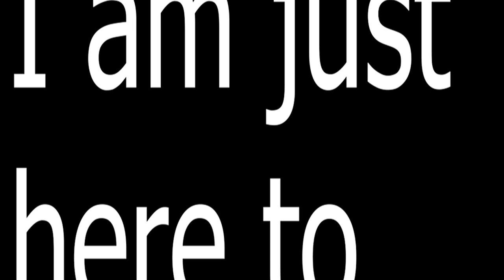Here we go again.....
timestamps:
00:00 disclaimer
00:12 intro
00:23 Natan (gold)
00:37 regarding comments
00:58 match start
02:03 misc
02:24 Natan (gold)
05:08 Epic
05:19 jokes

Amazon Wishlist